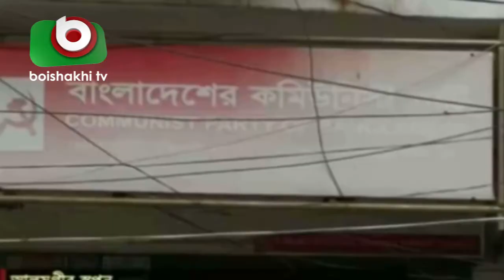ইশতেহার প্রণয়নের প্রস্তুতি শেষ বাম দল ও জোটের | Baam Jote Ishtehar | News Bangla BD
ইশতেহার প্রণয়নের প্রস্তুতি শেষ বাম দল ও জোটের | Baam Jote Ishtehar | News Bangla BD | Faisal | 29Nov18